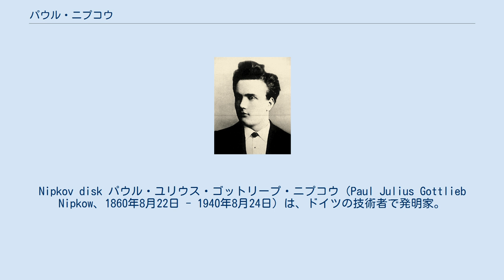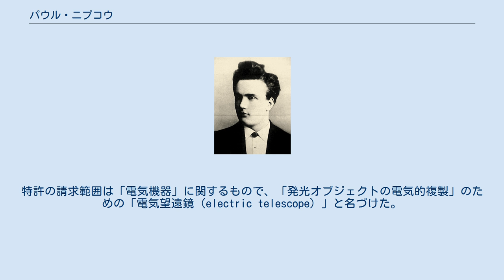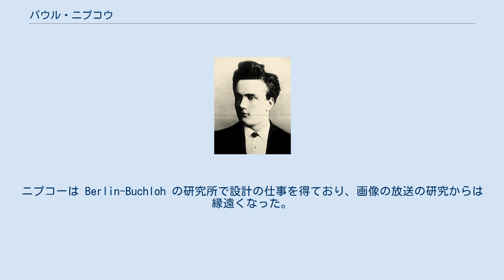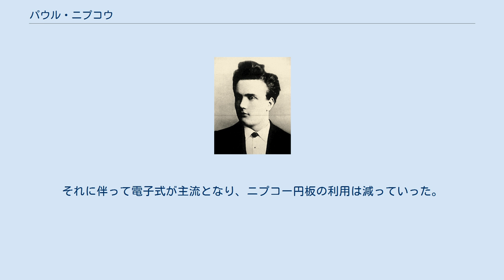パウル・ニプコウ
Nipkov disk パウル・ユリウス・ゴットリープ・ニプコウ（Paul Julius Gottlieb Nipkow、1860年8月22日 - 1940年8月24日）は、ドイツの技術者で発明家。
ポンメルンのラウエンブルク（現在のポーランド領レンボルク）生まれ。
ベルリンにて死去。
民族的にはスラヴ系少数民族のカシューブ人 。
 西プロイセンのノイシュタット（現 ポモージェ県ヴェイヘロヴォ）で学んでいたころ、ニプコーは電話と画像転送の実験を行った。
卒業後、さらに科学を学ぶためベルリンに移住。
ヘルマン・フォン・ヘルムホルツから生理光学を、アドルフ・ズラビーから生理光学や電気物理学を学んだ。
 まだ学生のころ、彼はニプコー円板を発明した。
これは円板に渦巻状に穴を開けたもので、それによって画像を点の連なりに分解することができる。
これを彼は1883年のクリスマス・イヴに自宅でオイルランプの灯りの下で思いついた。
既に1840年代にアレクサンダー・ベインが画像転送を実現していたが、ニプコー円板はその符号化過程を改善した。
 彼はベルリンの特許事務所にその特許を申請した。
特許の請求範囲は「電気機器」に関するもので、「発光オブジェクトの電気的複製」のための「電気望遠鏡（electric telescope）」と名づけた。
申請は1885年1月15日に受理され、1884年1月6日に遡って効力を持つこととなった。
彼が実際にニプコー円板を作ったかどうかは不明であり、全く作らなかったという説もある。
この特許は特に誰の興味も引かず、15年後に失効した。
ニプコーは Berlin-Buchloh の研究所で設計の仕事を得ており、画像の放送の研究からは縁遠くなった。
 最初のテレビ放送は、ニプコー円板の手法を活用した光学-機械式画像走査法を使用したため、ニプコーは発明についてある程度の功績を主張できた。
1928年、ニプコーはベルリンのラジオ番組で初めてテレビ放送実験を見たときのことを次のように語った。
 テレビジョンは暗い部屋に立っていた。
数百人がそのときをじっと待っていた。
私はその中で待ちながら徐々にそわそわしていった。
もうすぐ私が45年前に何を考案したかが明らかになるだろう。
最終的に私は最前列に出た。
暗幕が取り払われ、眼前になんだかわからないちらつく画像が見えた。
 このときのデモンストレーションを行ったのは Baird television company であった。
世界で初めてニプコー円板を使った実験を成功させたのは、ジョン・ロジー・ベアードであり、1925年10月、彼の実験室でのことであった。
 1930年代にフィロ・ファーンズワースの研究に基づいた電子式画像走査法が使われるようになり、ウラジミール・ツヴォルキンがアイコノスコープを発明した。
それに伴って電子式が主流となり、ニプコー円板の利用は減っていった。
 ナチス・ドイツはテレビがドイツの発明であることを宣伝に利用し、1935年にドイツ最初のテレビ局となるパウル・ニプコーテレビ局(Fernsehsender Paul Nipkow)を開局、帝国放送評議会(Reich Broadcasting Chamber)のテレビジョン協議会の名誉会長に据えた。